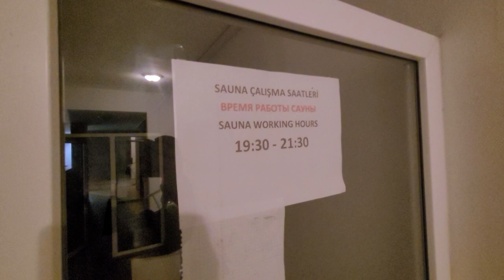2 комнатная недвижимость в Турции под ключ. Аланья Махмутлар | Недвижимость в Алании Турция